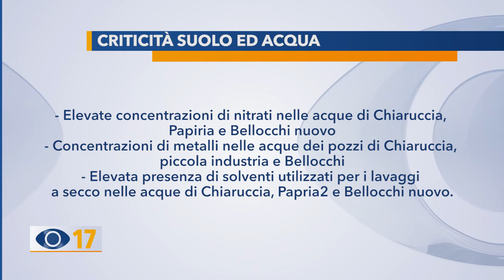Inquinamento Bellocchi: è giallo su picco di polveri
Il comune di Fano ha presentato uno studio sulla qualità dell’aria della zona industriale di Bellocchi. Dal documento sono emerse alcune criticità, ma soprattutto resta ancora da individuare la fonte da cui scaturiscono le polveri sottili.